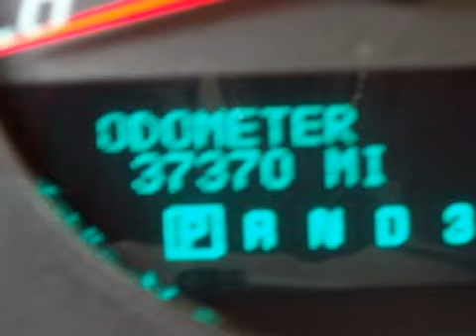2007 Chevrolet Impala Neenah WI 54956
Year: 2007
 Make: Chevrolet
 Model: Impala
 Engine: 3.5L V-6cyl
 Trans.: a
 Exterior: White
 Miles: 37,363

 150 N Green Bay Rd